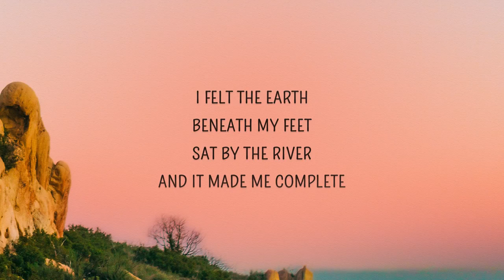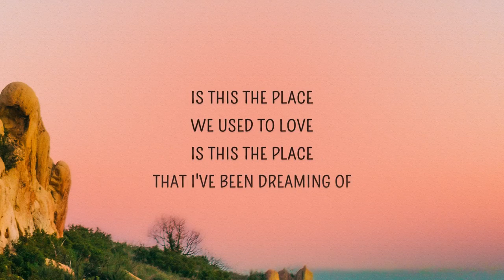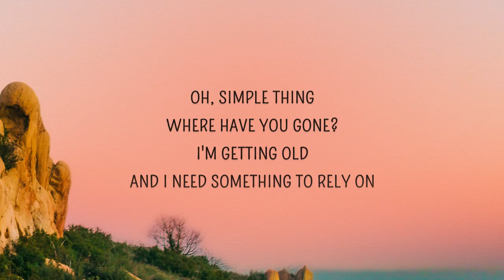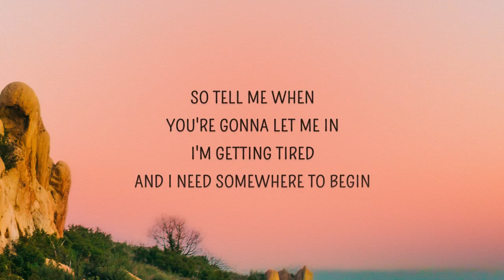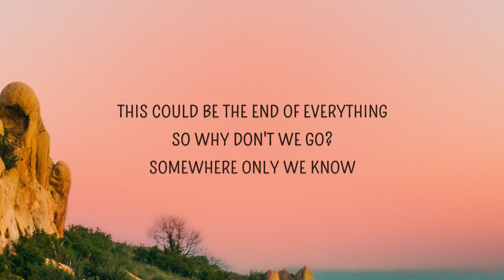Keane - Somewhere Only We Know [Lyrics v240P] (Mar 28, 2024) [Full Song]